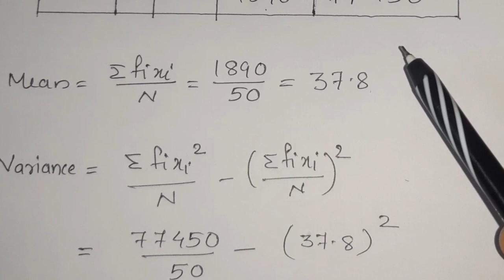PLUSONE SURE QUESTION 2022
mean, variance, stansard deviation